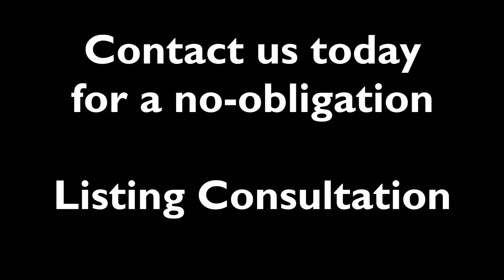Thinking about selling?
Thinking about selling? No inventory - frustrated buyers... Even in this squeezed market, we need more homes and land!